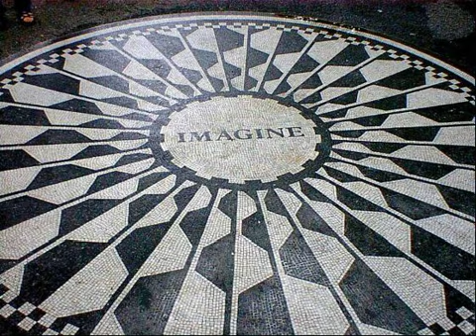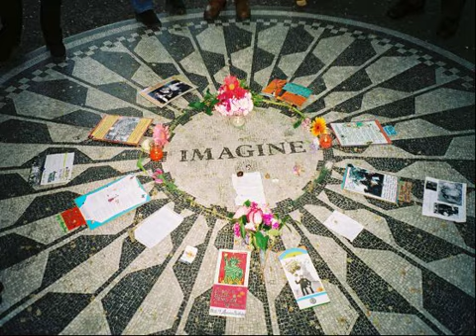"Imagine" and "Play the Game" by John Lennon and Freddie Mercury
A beautiful blend of two great songs by two great artists!